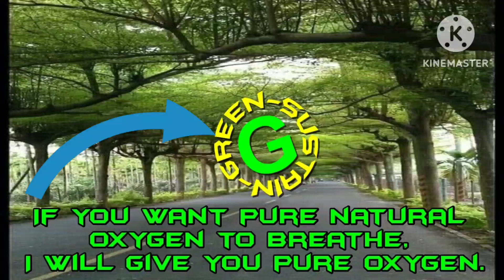If you want pure natural oxygen to breathe, I will give you pure oxygen.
Live Life Foundation has started a tree plantation program in the name of "Green Sustain" and simultaneously our object is to create a common feeling among all of us in our society about "Save the Environment".

Our "Green Sustain" program aims to plant 25 lakh (2.5 million) trees across the country by 2025 and for this we have created a roadmap along with protection and maintenance of trees.

Become a tree-planting volunteer program could be right for you and is a great way to give back to nature. And as well as I am going to do plantation (Forest) also in my one and a half bigha land 10 km from Jamshedpur.

(Because of this episode, we want 500 volunteers to plant trees together across the country)

Chandana Sarkar
Founder
Live Life Foundation